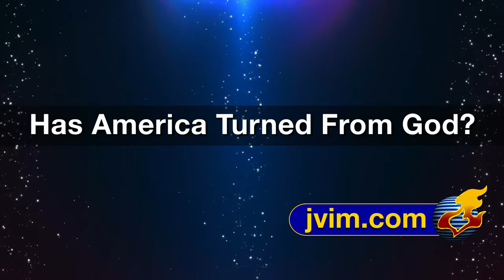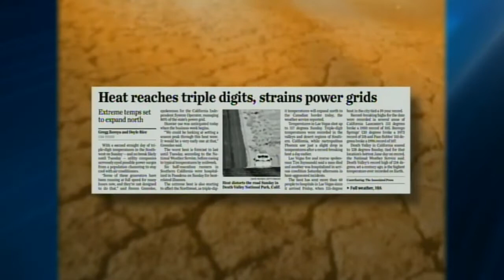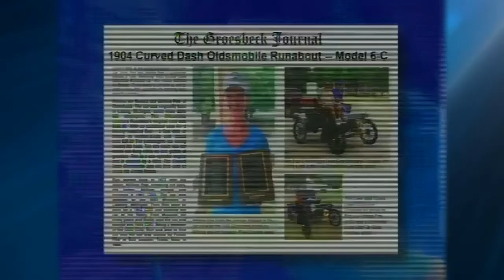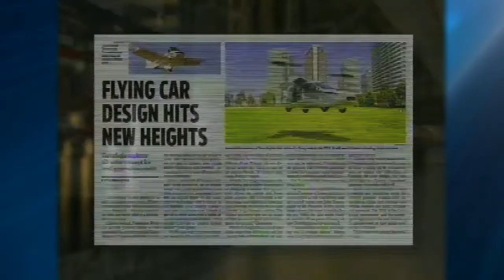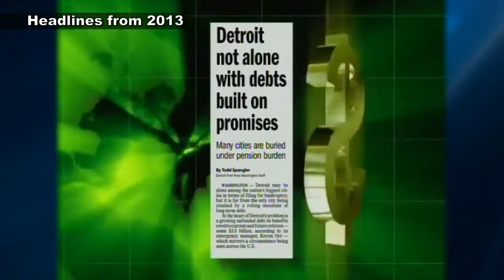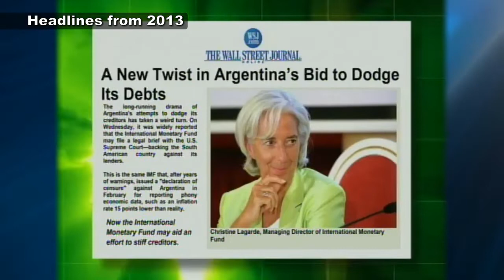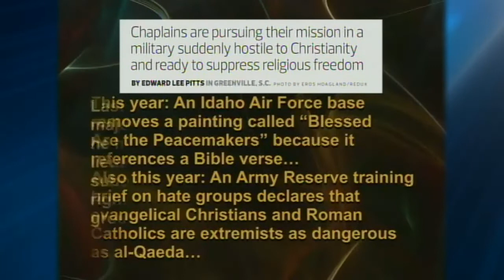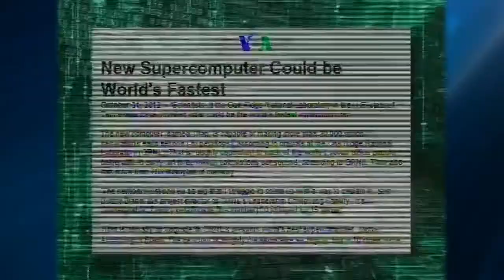Jack Van Impe Presents (2020-06-12)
Has America Turned From God?